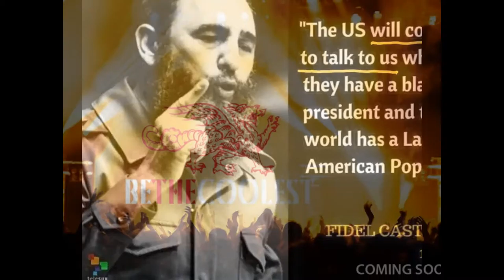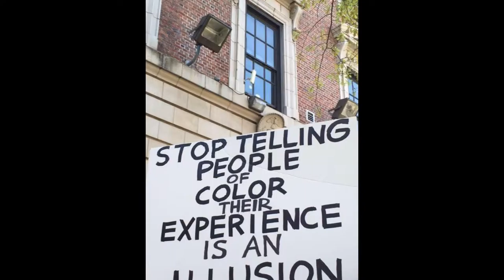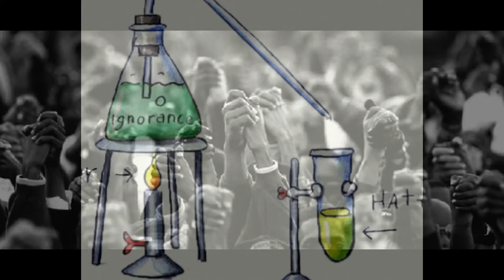silence awakening 34